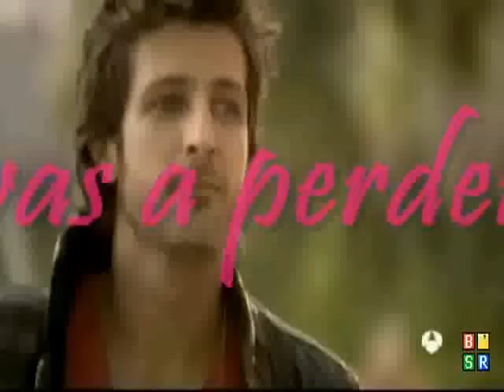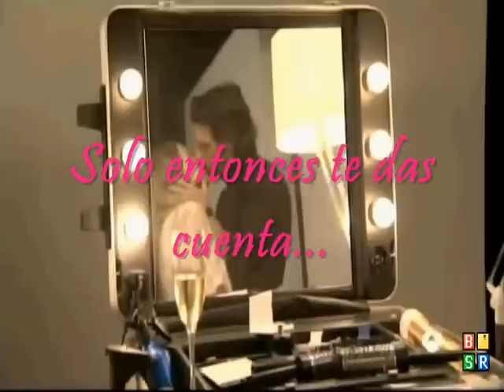Bruno y Mel.wmv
Este es un video de Mel y Bruno los protagonistas de 90 60 90 ¡¡ESPERO QUE OS GUSTE!!